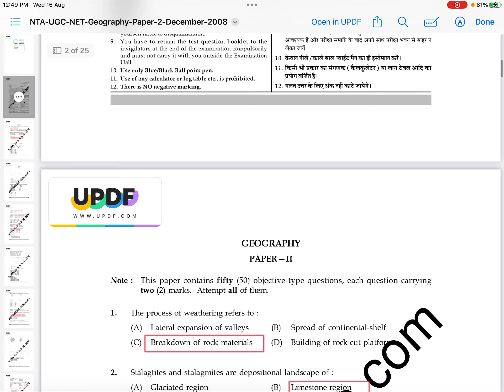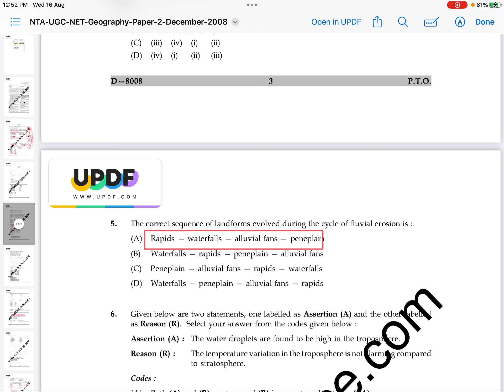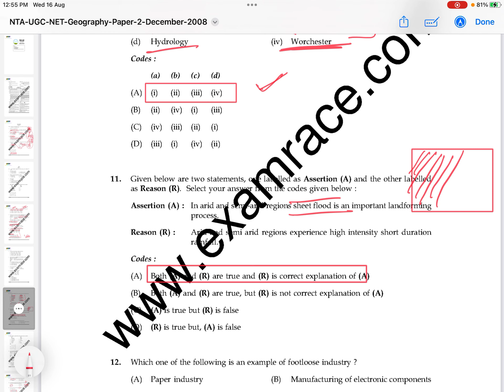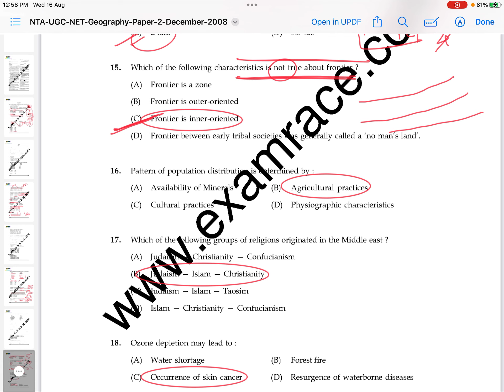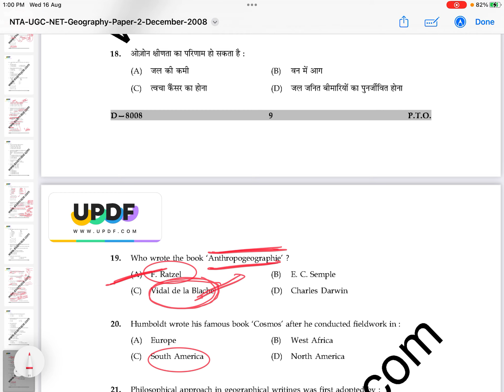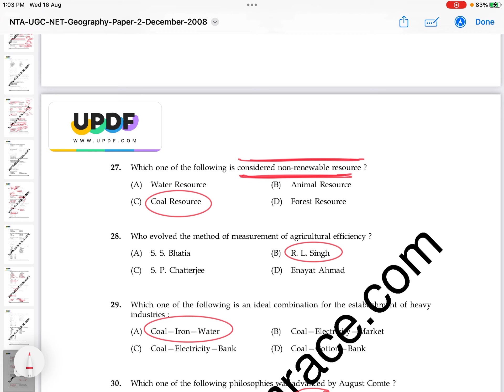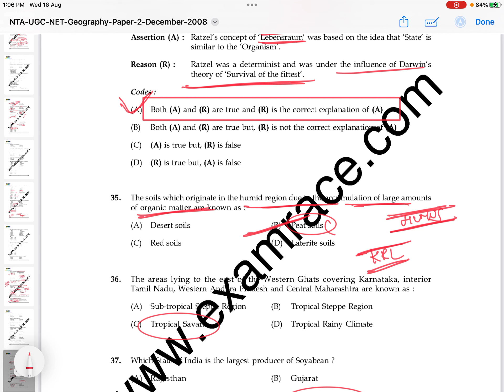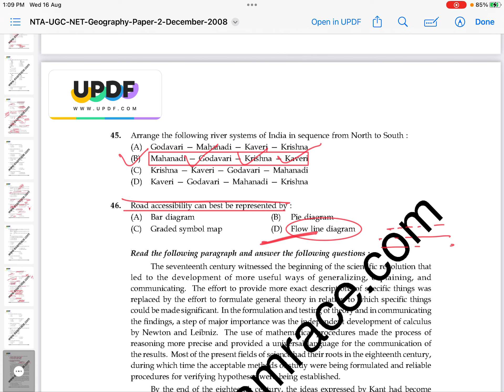UGC NET SOLUTION POINT/ UGC JRF SOLUTION POINT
Solution point for UGC NET/ solution point for JRF
# pgt
# Assistant professor of geography exams
# UPPSC GIC lecturer
# SET EXAMS